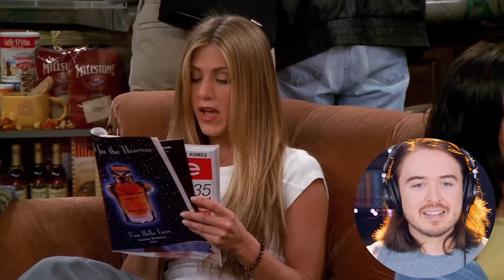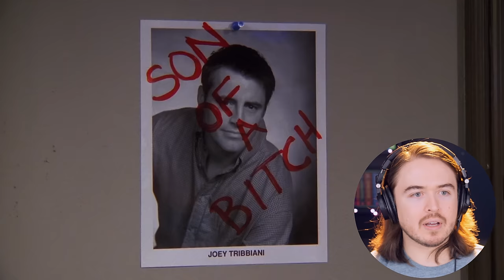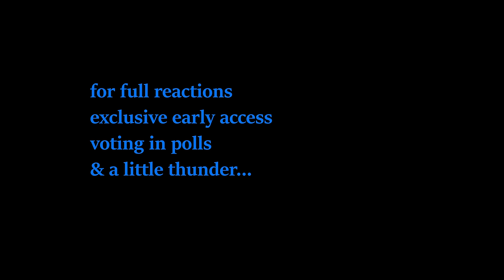*HE'S HERE!* Friends Season 6 Episodes 21 & 22 Reaction: FIRST TIME WATCHING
• RYYZN - Misfits (...